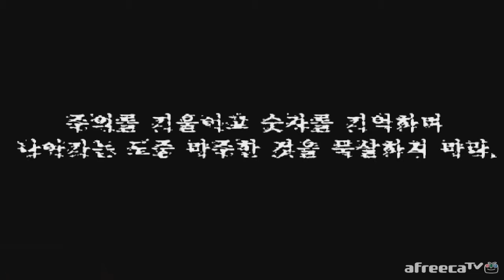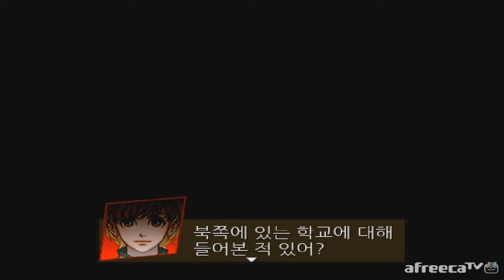[도플갱어TV] 체험! 공포 게임 특급 - 세븐 미스테리즈 (Seven Mysteries) 1장 13번째 계단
140901 세븐 미스테리즈 (Seven Mysteries) 1장 13번째 계단

이 공포물은 한 장마다 올립니다.
늦게 올리더라도 양해바랍니다. 구독누르고 싶으시면 여기